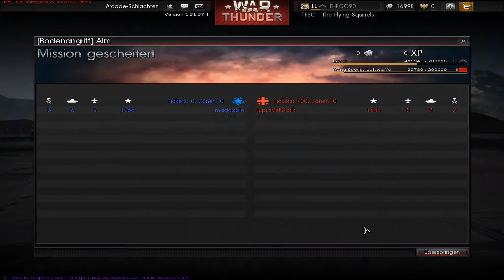[Gameplay] WarThunder [#15][E1][Russen] IL 2 Haut alles weg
«WarThunder»
Simulation von

Entwickler  Wargaming.net

«WarThunder»
UnKommentiertes Gameplay von THEGO90

Gerne: Simulation,action